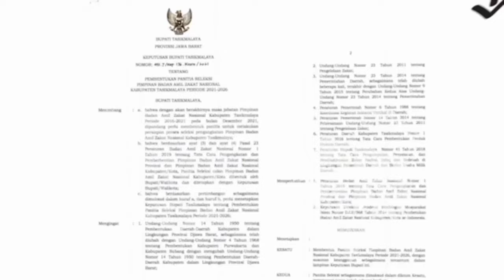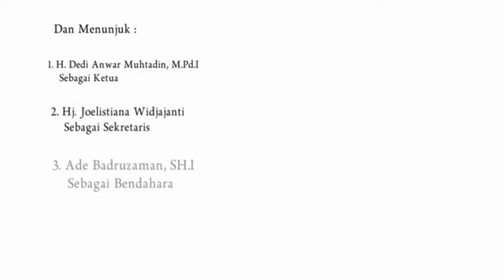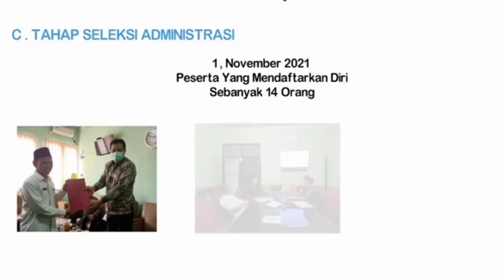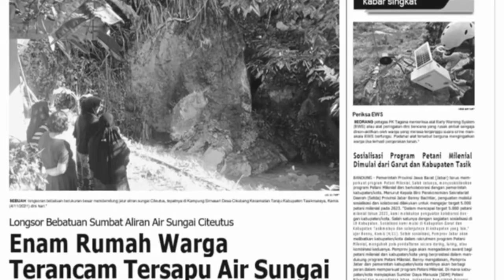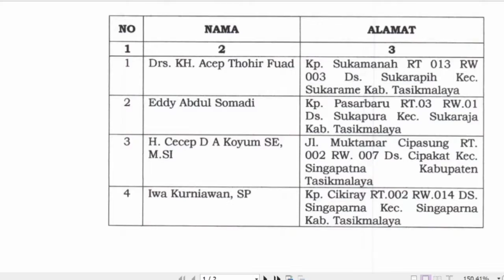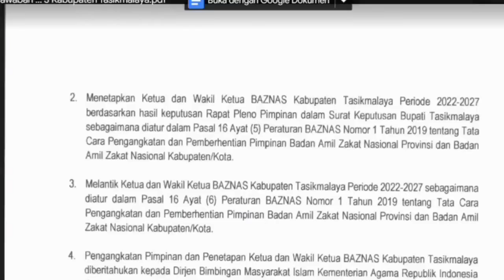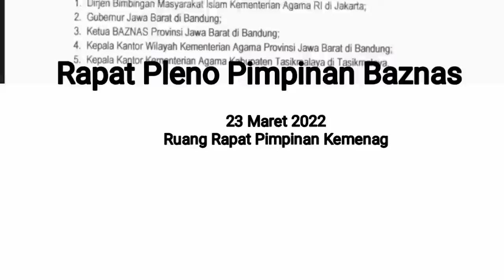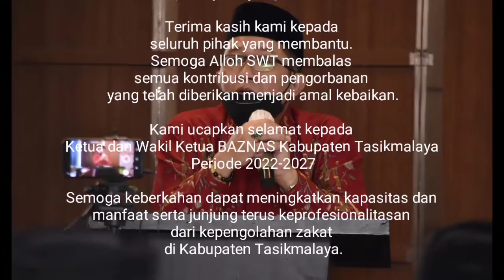Perjalanan Pansel Baznas Kabupaten Tasik 2022-2027